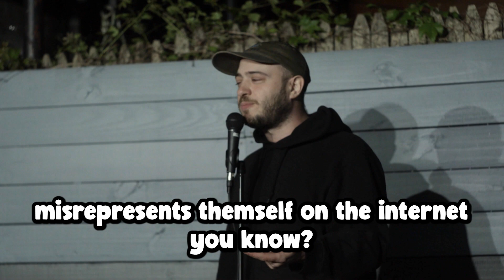What's Worse Than Getting Catfished? | Standup Comedy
Standup Comedian Matt Somerstein tells a joke about dating online and getting catfished and how that's not the worst thing that can happen to you, dating is hard am i right

this young couple told me they met on bumble so i had to tell them why i don't like to date online ever since getting catfished, which is when someone misrepresents themself online

standup comedian tells a joke about dating at a live standup comedy show in new york city after starting with a bit of crowdwork that leads him into a bit hes been doing at comedy shows across america for 200 years now

Guy gets catfished

whats worse than getting catfished

being catfished is bad, being floundered is Worse - Standup Comedy

Catfished online
CatfishedMTV
stopped online dating after i got catfished
catfishing standup comedy

Are you guys in a relationship
i thought getting catfished was bad but then i got floundered
everybodys meeting online these days, am i right?

Matt Somerstein is a standup comedian in New York City, he has been performing for 8 years and wonders if he'll ever get anywhere especially now that he's 30 and not the most famous crowdwork clip guy in the whole dang tiktok instagram unisphere.
Why am i talking in the third person.

which dating app is best?
tinder, bumble, hinge, grindr, coffee meets bagel, floundered by someone i met online

floundered wide.mp4